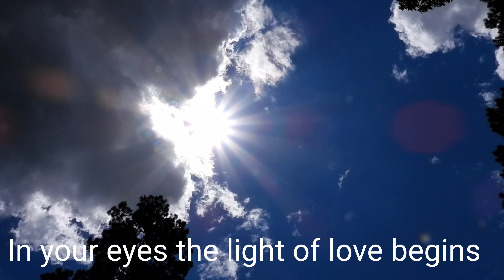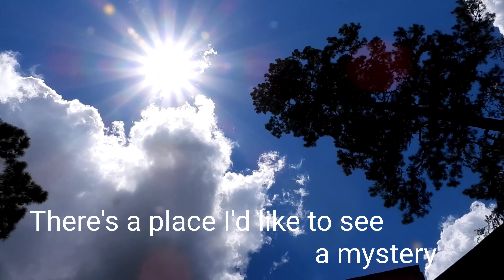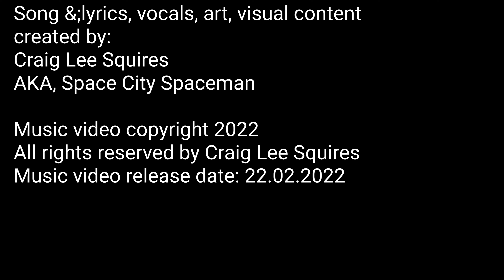Blue Skies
In this new phase of humanity and consciousness let us all explore what it means to be human on Earth as we explore the Universe and ourselves for greater understanding.

More original art, music, philosophy, comedy and other new content coming soon...